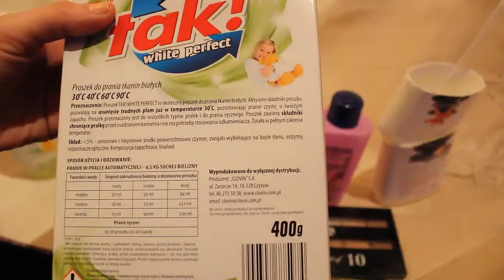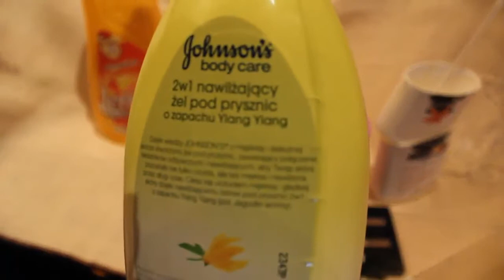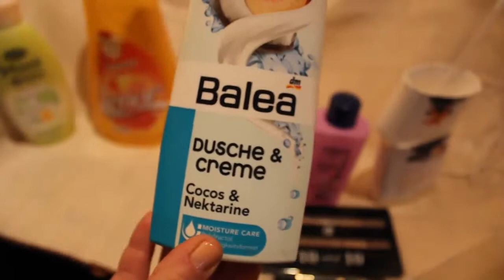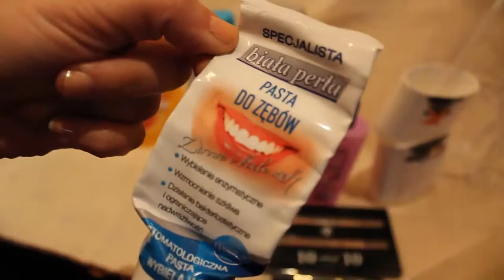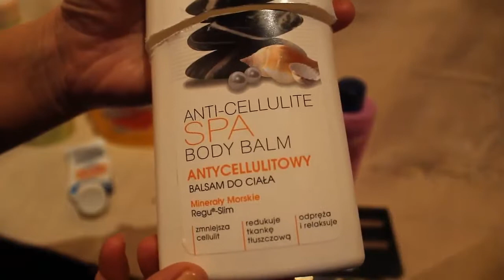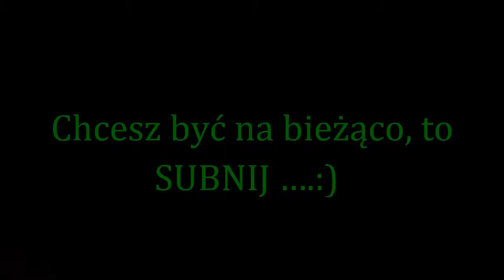94=Pozbywam się rzeczy i do większości nie powrócę...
Nie napomknęłam o LENORZE "JAJECZNYM", ale co tu się rozwodzić, ładnie pachnie, ale nie utrzymuje długo po praniu  tego zapachu, jednak LENOR "ZŁOTY" jest THE BEST":)

Ja zaczęłam swoją przygodę z „YT” tylko z II powodów:
MSK.
UWAGA:
Sprzęt, którym nagrywam, to:
CANON 550D…